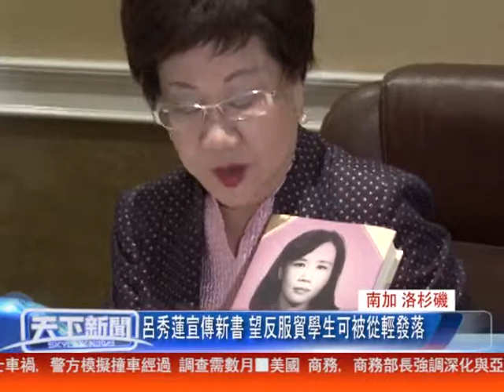南加 洛杉磯，呂秀蓮來洛宣傳新書 望馬政府對反服貿學生從輕發落